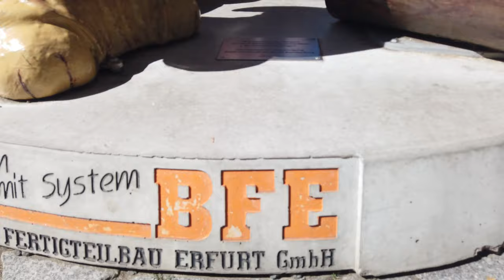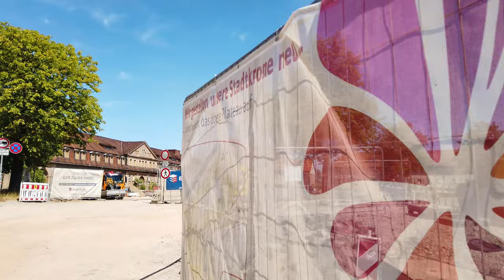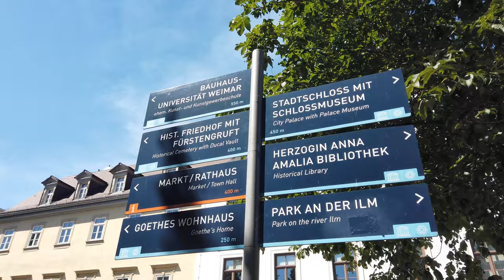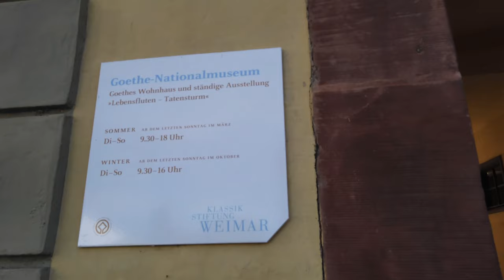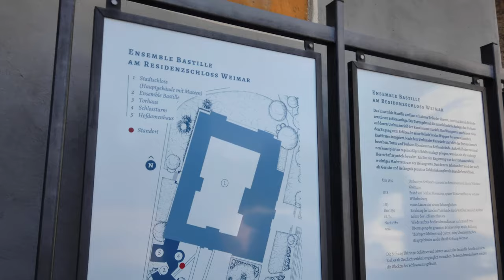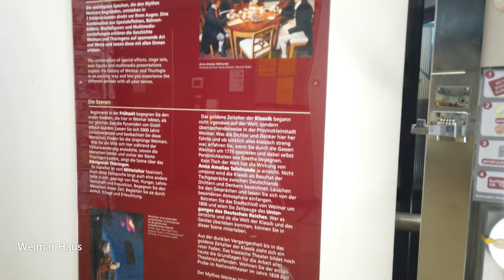Q-We Vlog • Road Trip Germany - Day 22 Erfurt, Weimar: Fairy Tale Towns From Thuringia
Welcome back to Q-We channel and another episode of our road trip series. In this episode, we will discover more of Erfurt and some cute iconic figures in Germany. We also visited the city of the fairy tales - Weimar, where the writers Goethe and Schiller original from, Brother Grimms also lived there once. It's a small city, but nice to walk around and explore.

00:00 • KIKA figurines in Erfurt
03:03 • Inside Erfurt Cathedral & St. Severi Church
05:42 • View from the Petersberg Citadel
08:29 • Hello Weimar, Let's explore
12:16 • Recidence Palace to Goethe-Schiller Monument
15:08 • Back to Erfurt